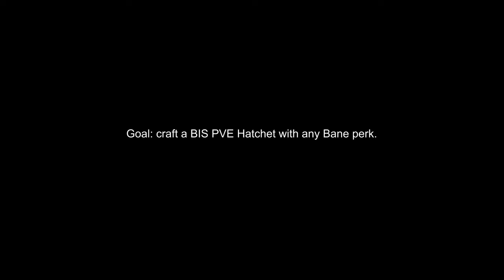30+ PVE Hatchet Rolls - Golden Scarab Crafting